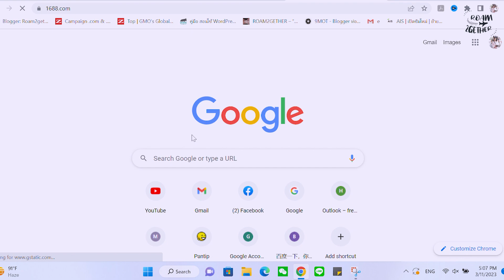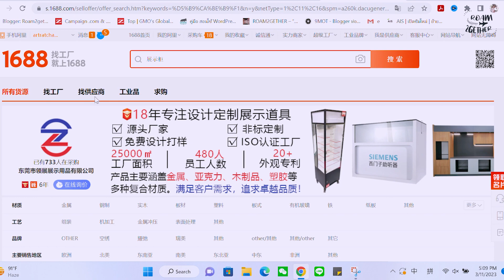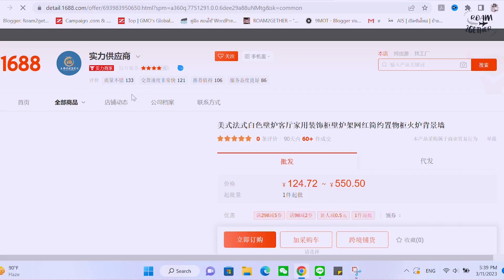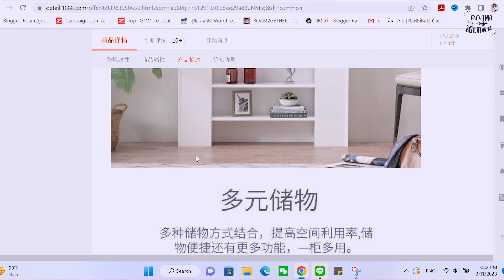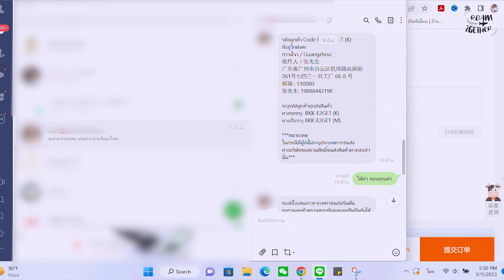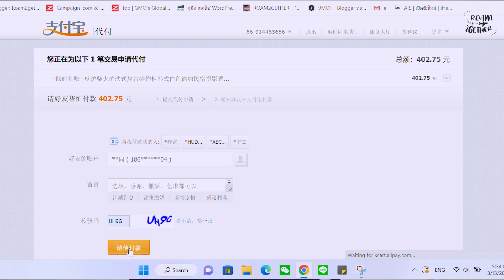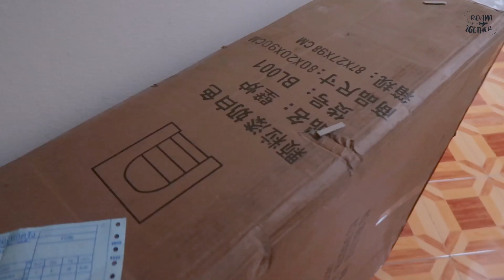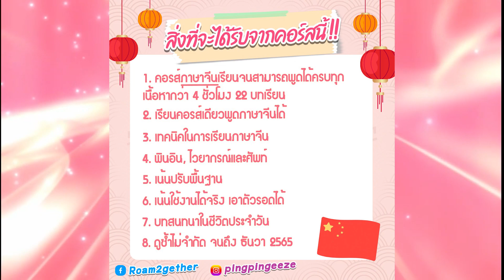สั่งของจากจีนยังไงให้ราคาถูก สำหรับแม่ค้าออนไลน์หรือใครอยากตกแต่งบ้านต้องดู!! I Roam2gether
ใครเป็นแม่ค้าออนไลน์ หรือ อยากตกแต่งบ้านแล้วอยากลองสั่งของจากจีนต้องดูคลิปนี้!!
ในคลิปมีแอบบอกพิกัดชิปปิ้งจากจีนด้วยนะค้าา

เว็บไซต์ที่ใช้ซื้อของในคลิป

พิกัดชิปปิ้ง สอบถามข้อมูลเพิ่มเติมได้ที่บริการ FastCargo
Line : @fastcargo